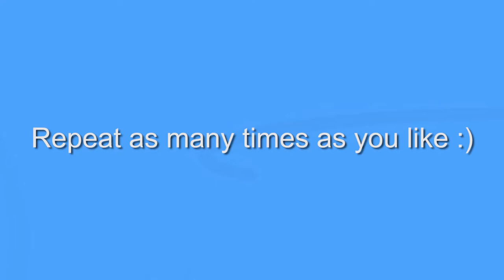How to play Mii Channel Theme on Marimba (𝟭𝟬𝟬 𝗦𝗨𝗕𝗦 𝗦𝗣𝗘𝗖𝗜𝗔𝗟!!!!)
How to play the iconic Mii Channel Theme on Marimba or your mallet percussion instrument of choice.  With notes included to help you play along!

TIMESTAMPS/CHAPTERS
0:00 Tutorial: How to play Mii Channel Theme
1:00 Tysm for subscribing!
2:53 Bonus video

Become one of Hero's Mains!

Hero is a Youtuber, Streamer, gamer, reviewer, and passionate Nintendo fan.  I have a heart problem/invisible disability, as well as ADHD and PTSD, and am gender queer.  That is to say I understand existing in our world is challenging.  My goal is to inspire the weary (NOT WEAK) and give a voice to the hidden/silenced, while sharing my passion for video games.

2022 is the year I want to be able to monetize my content.  The working world is abl3!st and transph0b!c and I just want to create for y'all.

This video was performed, recorded, and edited by me: Hero Belleville (They/Them).

Channel Art by Rae Atoms (They/Them).

Hero the Main BGM and Outro Theme by Duncan Patwell (He/Him) w/ Kyla Stewart (They/Them) on Bass.

Other Major Music Credits:
-Mii Channel Theme (Nintendo Wii)